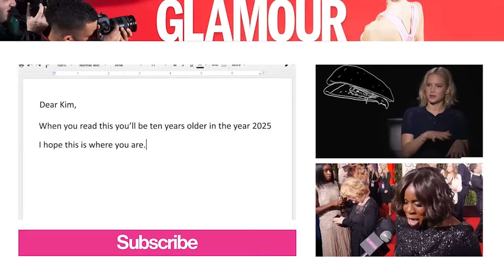Emilia Clarke Has Lost Her Spanx and Her Toilet Paper l Glamour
"Game of Thrones" star Emilia Clarke recreates her character’s famous “Where are my dragons?!?” line while looking for very important items around her home, like her Spanx and, most importantly, the toilet paper.